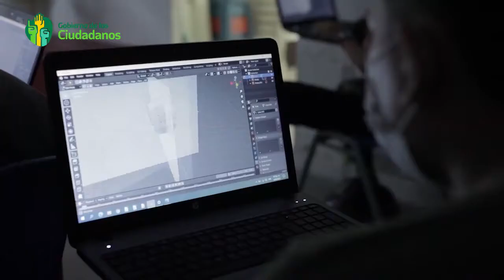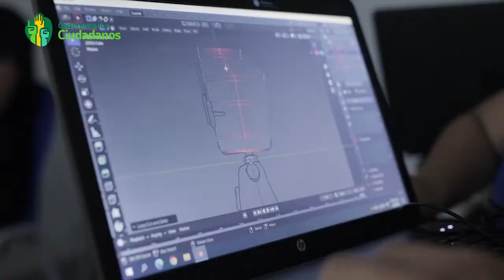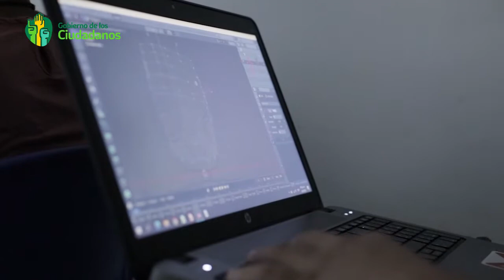Noticiero de los Ciudadanos – 13 de junio de 2021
¡Bienvenidas todas las personas al Noticiero de los Ciudadanos! En este espacio podrán conocer, de primera mano, las gestiones adelantadas por la administración municipal para el beneficio de todos los jamundeños y jamundeñas.